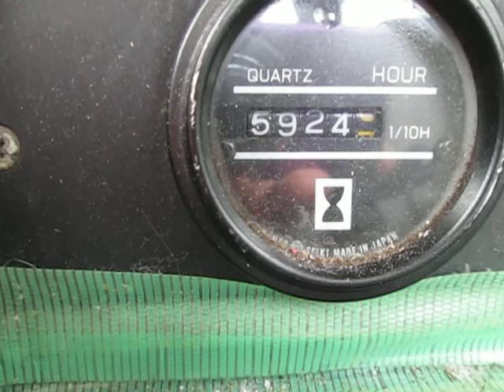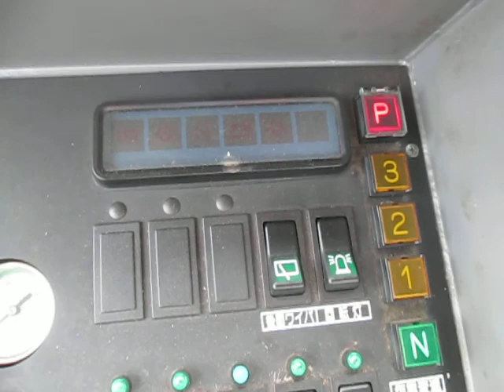☆ＨＴＲ２６２ ニッセキ スノーロータリ ２．６ｍ級 作動編☆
ＨＴＲ２６２ ニッセキ　スノーロータリー！ターボ　４速Ａ/Ｔ
型式：Ｒ０３Ａ
車台番号：Ｒ０３Ａ－＊１４７

☆登録識別情報等通知書（一時抹消）車検は付いていません。
☆一時抹消・譲渡証・書類有ります

☆走行距離　１７，６００ｋｍ(メーター表示)
タコグラフ年式　０／４月　（ メーター表示 ）
☆走行時間　４，９５０Ｈｒ
（走行距離・走行時間は伸びる事がありますご了承下さい)

＊その他　キャビン・ボディー・上物・サビ　キズ　フショク　凹凸 有ります。
＊現品でのお渡しになりますので、是非現車確認をお勧めいたします。
＊質問・現車・現品確認したい方はご連絡ください。
（youtube見たとＴＥＬ下さい）
☆自動車基本詳細情報
メーカー 　ニッセキ
 車体の形状 　ロータリ除雪車
型式 　Ｒ０３Ａ　機械形式：ＨＴＲ－２６２ー＊１４５
 年式 　平成１２年１１月 (２０００)

車検有効期限 　一時抹消
 車体番号（下３ケタ） 　＊１４７
車両総重量 　１３，４８０ｋｇ
車両重量 　１３，３７０ｋｇ
外寸：長さｘ幅ｘ高さ 　７５５cmｘ２６０cmｘ３５８cm
 原動機の型式 　ＰＦ６　　２５０ｐｓ
 ミッション 　　Ａ／Ｔ　　Ｆ・Ｒ４速
 総排気量 　１２，５００ｃｃ
  引渡し条件 　現状渡し
 全幅：２．６ｍ

担当：石丸
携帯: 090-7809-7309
最後までご覧頂き、ありがとうございました。